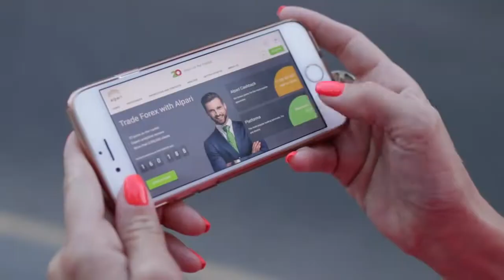В России провели испытания двигателя для орбитального самолета